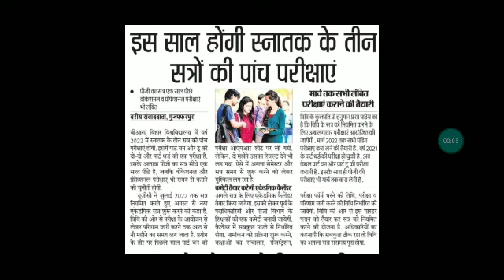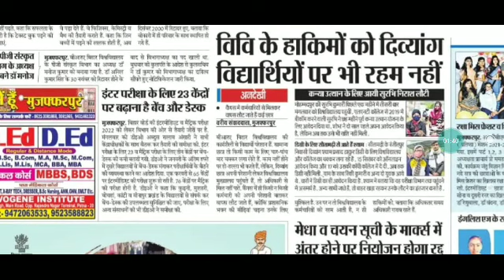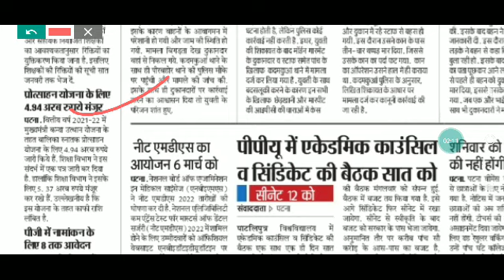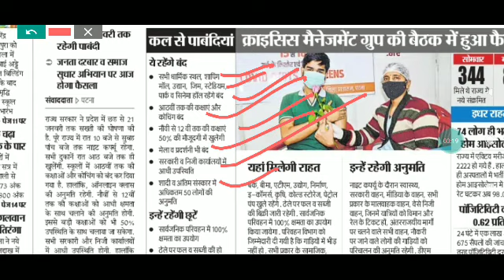5 january Bihar All University Morning News Update 2022|VKSU,ppu,Lnmu,Tmbu,aku,Bihar bed,Latest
5january Bihar All University Morning News Update 2021|VKSU,ppu,Lnmu, Tmbu,aku,Bihar bed,Latest news

patliputra university part 2 exam date
bihar university
all news
bihar_board_Exam_form_class 12th
bihar_board_Exam_form_Class 10th

मैंने अपने वीडियो बनाने के लिए उपयोग करता हू 👇
My Mic